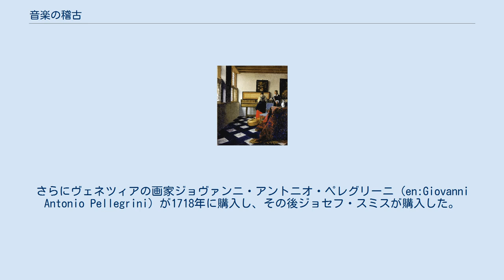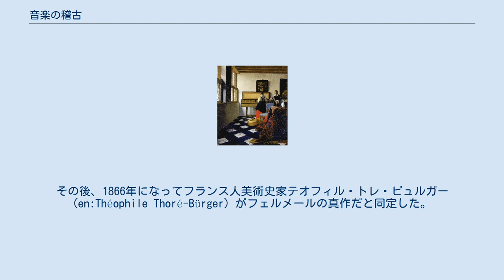音楽の稽古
ロイヤル・コレクションの所蔵品
『音楽の稽古』（おんがくのけいこ、蘭: De muziekles、英: The Music Lesson）は、オランダ黄金時代の画家ヨハネス・フェルメールが1662年から1665年ごろに描いた絵画。
キャンバスに油彩で描かれた作品で、イギリス王室の美術品コレクションであるロイヤル・コレクションが所有し、ロンドンのセント・ジェームズ宮殿に所蔵されている。
 『音楽の稽古』は、もともとフェルメール最大のパトロンだったピーテル・クラースゾーン・ファン・ライフェンが所有していた絵画コレクションの一つで、ファン・ライフェンの死後に女婿ヤコブ・ディシウスが受け継いだ作品である。
ディシウスは1695年に死去し、1696年に開催された遺品売却のオークションで、コレクションが売却された。
さらにヴェネツィアの画家ジョヴァンニ・アントニオ・ペレグリーニ (en:Giovanni Antonio Pellegrini) が1718年に購入し、その後ジョセフ・スミスが購入した。
 『音楽の稽古』は、イギリス王ジョージ3世の治世下にロイヤル・コレクションに加えられたが、ジョージ3世はこの『音楽の稽古』に興味がなく、購入するつもりもなかったといわれている。
しかしながら、ジョセフ・スミスがジョージ3世が欲しがっていた書物とともにこの作品を売りに出したために、ジョージ3世は『音楽の稽古』も購入することを余儀なくされた。
ただし、このときには作品に記された署名の読み誤りから、同時代のオランダ人画家フランス・ファン・ミーリス (en:Frans van Mieris the Elder) の作品として購入されている。
その後、1866年になってフランス人美術史家テオフィル・トレ・ビュルガー (en:Théophile Thoré-Bürger) がフェルメールの真作だと同定した。